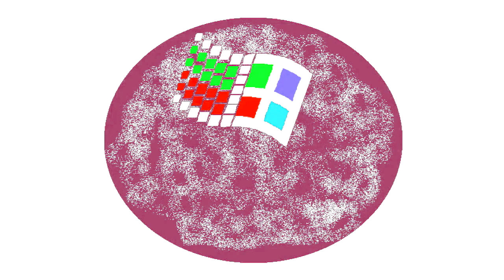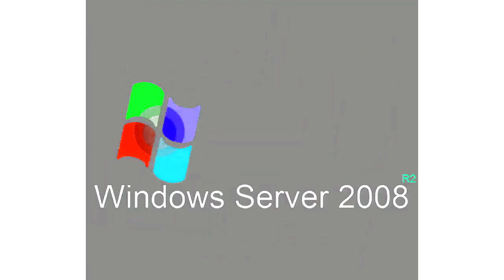All Windows Animations From MS Paint Updated V3 in G Major 746 (G Major 745 + G Major 1 Version)